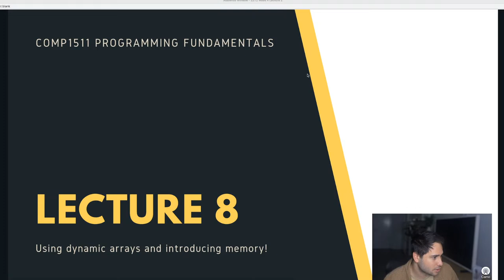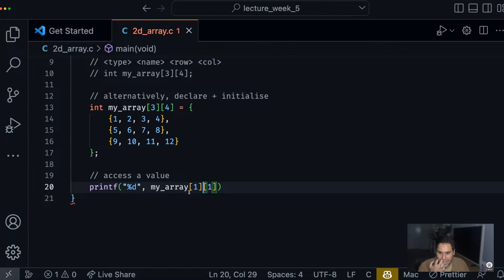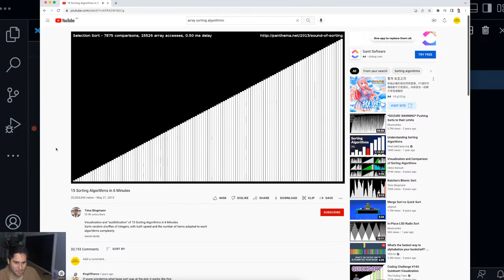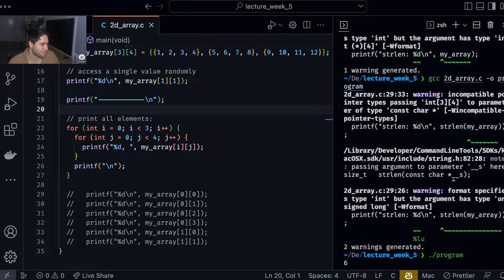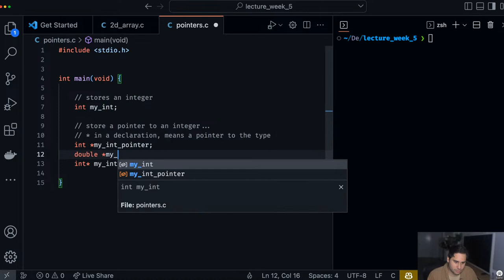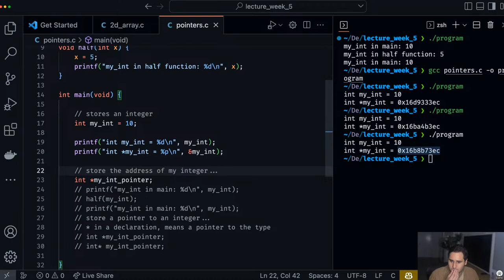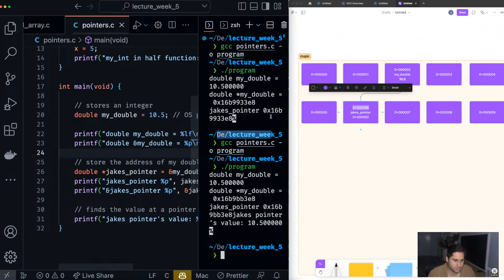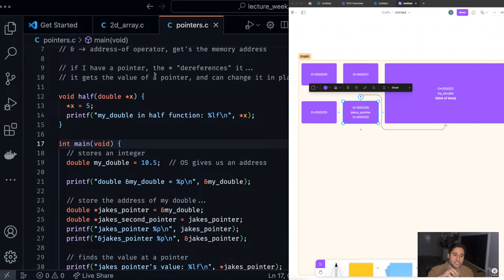COMP1511 Week 5 Lecture 1 | pointers